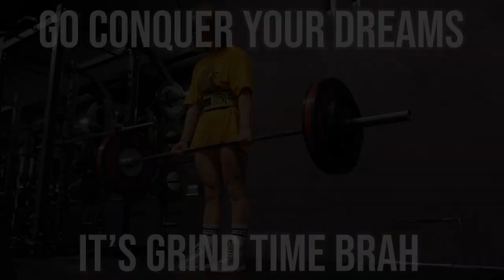She can only lift the bar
Don´t feel bad if you can't bench 225lbs, lifting the bar is better than doing nothing, keep going to the gym and you will see the gains coming fast!
Keep grinding King!